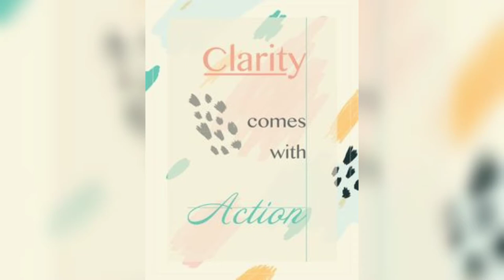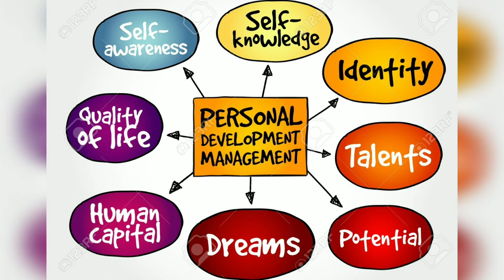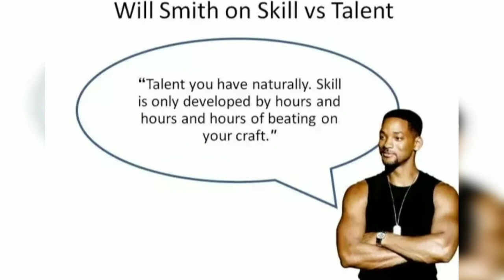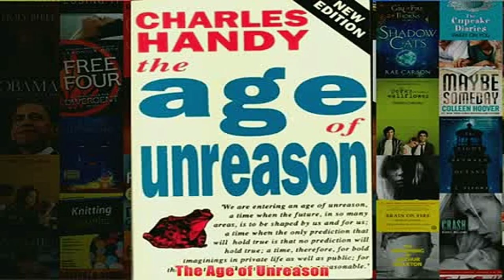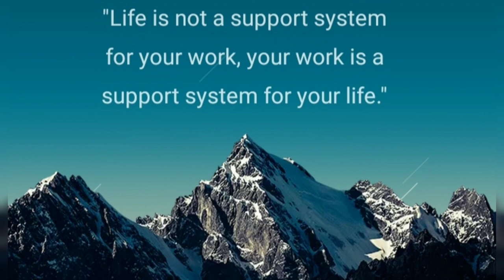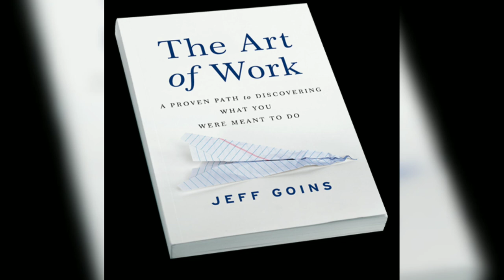The Art of Work | Jeff Goins | Short Summary | Summarized by Samuel Thomas Davies | BMQ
BMQ Beautiful Motivational Quotes

If you want the same topic as audio only you can find in The Art of Work playlist.

You can follow the link to read the article here

The channel is believed that the videos on it are fair use because it does not own the clips and music used in most cases uses bits and pieces of videos where necessary without negative impact on the original works and for the purpose of teaching, motivation inspiration and entertainment. The produced contents are not trans-formative in nature.The channel does not use any piece of work that would perhaps decrease the market value of the original content Given these are very short videos, the short parts we use within them act as a catalyst.

And lastly, the reuse of the video and audio content of this channel without any prior consent is strictly prohibited and informed to be legally issued if found guilty.